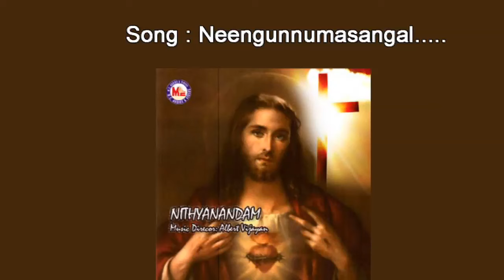Neengunnu masangal - Nithyanandam